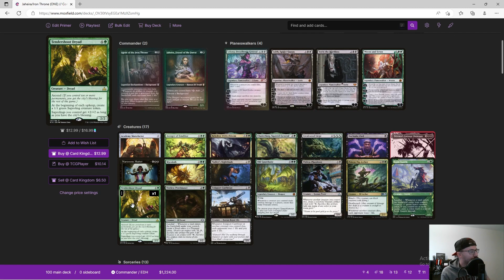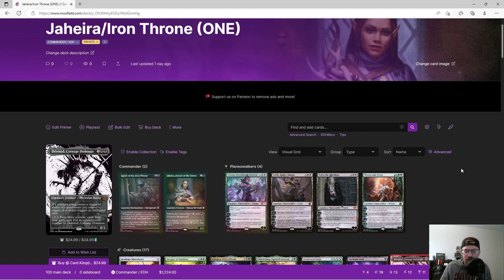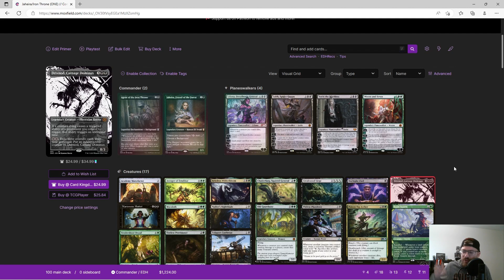Jaheira/Agent of the Iron Throne | Golgari Aristocrats | Millzy Brews | Magic the Gathering EDH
Let's try a popular deck archetype (aristocrats) with a background pair!